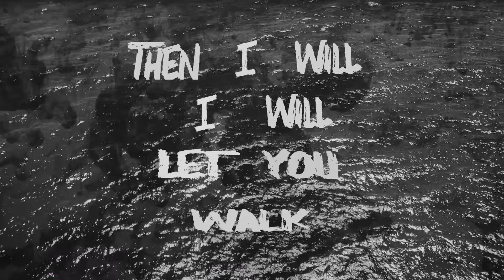Auriol Hays - Slave King (Official Lyric Video)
'Slave King' is the latest from SAMA and Mbokdo Women in Jazz nominated artist Auriol Hays. An incredible atmospheric opus 'Slave King' is taken from Hays forthcoming album Silk and Gravel.

“The last few years enabled us, individually and globally, to delve into our lived realities. I discovered when the restrictions lifted, I could no longer burden myself with painful narratives . I used music to purge their angst, and my own. The soundscape on Silk & Gravel is very bold and dramatic, as the last few years were for so many. One could even go as far as suggesting it is cinematic, and as varied as the individuals I encountered and subsequently penned Music for. James Baldwin once opined, "An artist is a sort of emotional or spiritual historian. His role is to make you realize the doom and glory of knowing who you are and what you are. He has to tell, because nobody else can tell, what it is like to be alive.” Silk and Gravel is my attempt to do just that; to share a Musical journey that enables catharsis, above all…” - Auriol Hays

"She has the knack to astound, and quite often her sound defies categorization..." - Zakes Mda

LYRICS:

The devil is in the details so they say
Love by a thousand thorns will light your way
Abandon your sanctity

All the things that set free
And let the Slave King walk
Let the Slave King walk

A forest of broken bottles
Yet you're dancing on all fours
Blind fate and delusions have you begging for the Slave King's cure

You look a little thirsty honey
So let the Slave King talk
Let the Slave King talk
I'm the noose around your neck

The nightmare you know you can't forget
I'm the gun to your head
The fairy tale where everyone is bled
So let me walk

Can you see the nightmare of my enemies
And if I desire will you bring their eyes to me
Coz then I will let you walk
I will let you walk

P&C: 2022 Auriol Hays under exclusive license to Next Music
Powered by Next Music Distribution